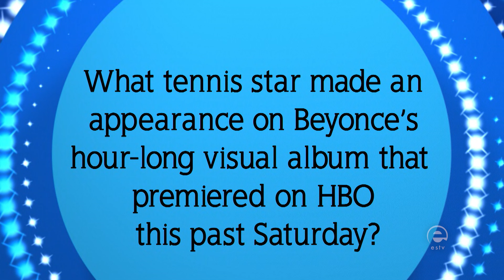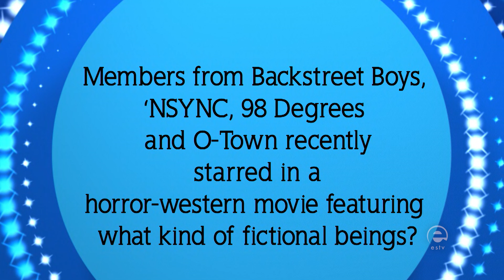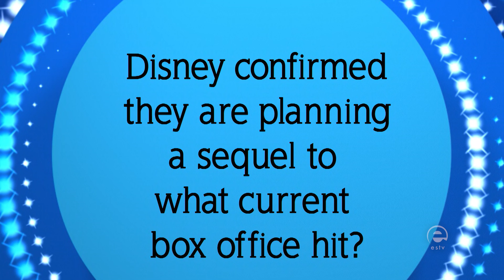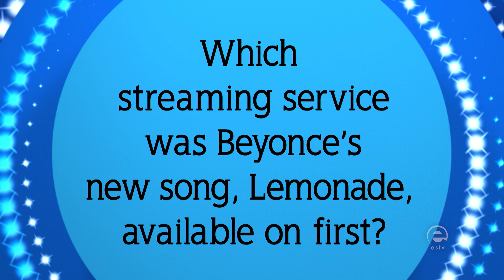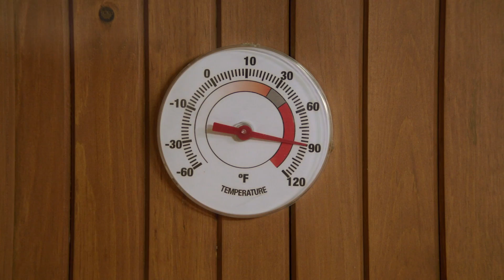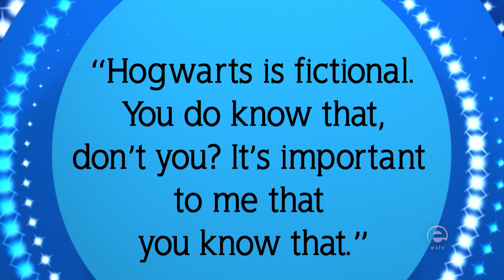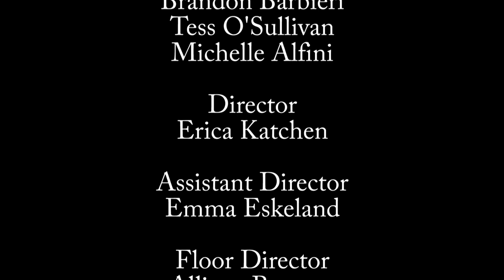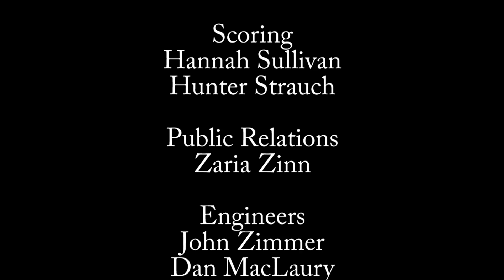Win Stuff - Season 17 Episode 09 - Win Stuff Producers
Win Stuff welcomes its producers to compete for prizes!

Win Stuff is Elon's first and only pop-culture game show! Each week, a different organization on campus sends three contestants to answer hard-hitting questions about movies, music, and TV! As ESTV's longest-running program, Win Stuff has changed and grown over the years and is working hard to establish new and fun ways to involve the student body in coming winners!